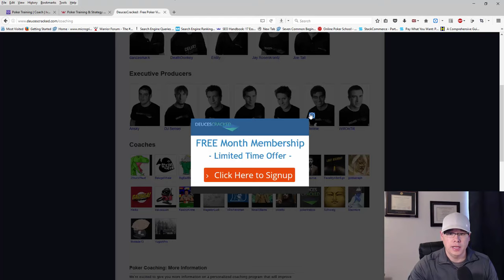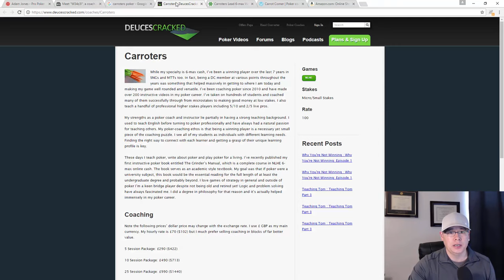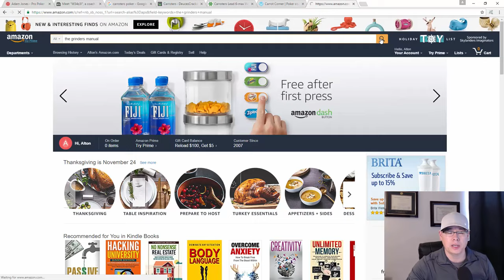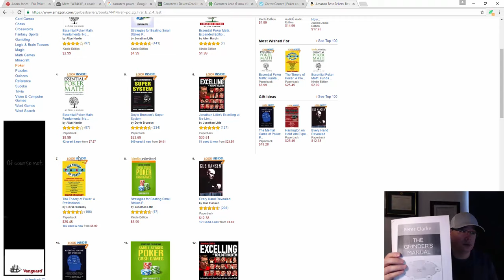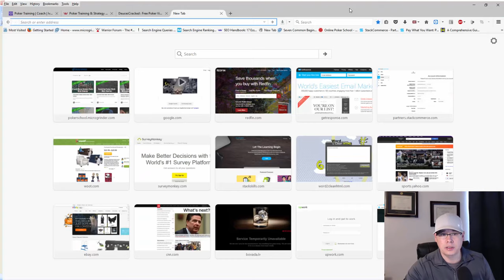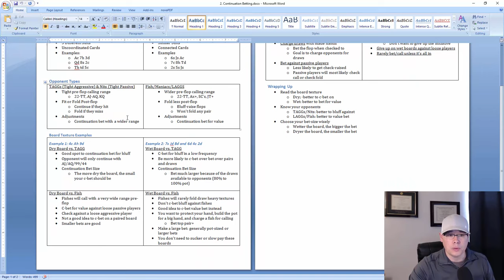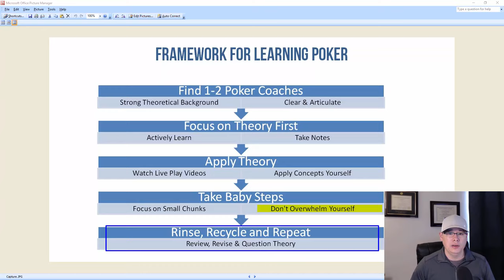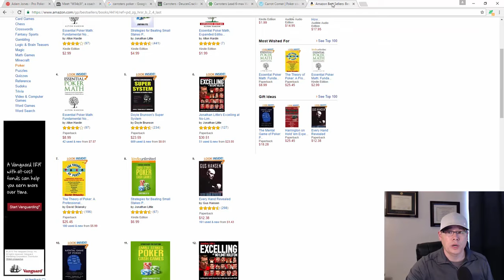A Framework for Learning Poker & How to Become Good at Poker | MicroGrinder Poker School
In today's video we discuss poker tips on how to become good at poker by utilizing a simple framework for learning poker. This is a simple five-step framework for improving your online poker game that I personally use.